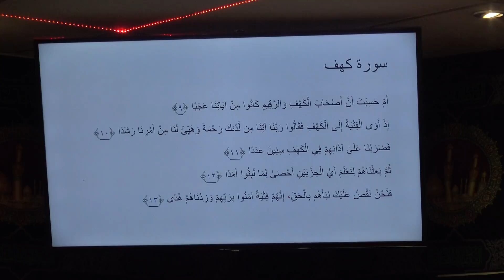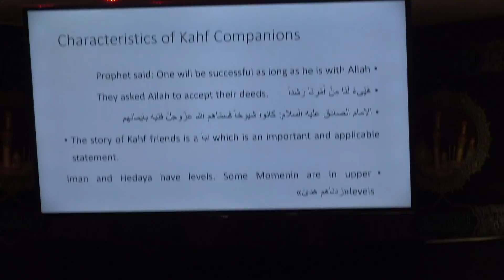المجلس الحسيني محرم 1438 هـ - الخميس 20/10/2016 - محاضرة باللغة الانكليزية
المجلس الحسيني محرم 1438 هـ -  الخميس 20/10/2016 - محاضرة باللغة الانكليزية - امير يدقار
مؤسسة الامام الخوئي
مونتريال كندا